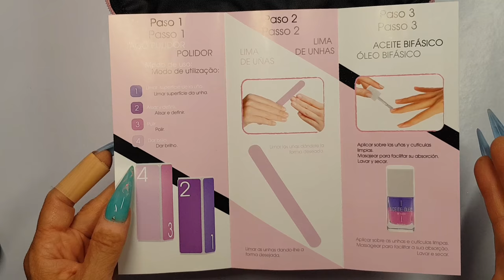Novedad en MERCADONA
Muchas gracias por acompañarme
en este nuevo video te lo
agradezco de corazón

para las uñas,si te gusta este tipo de videos te invito

tanto si eres empresa como si no.